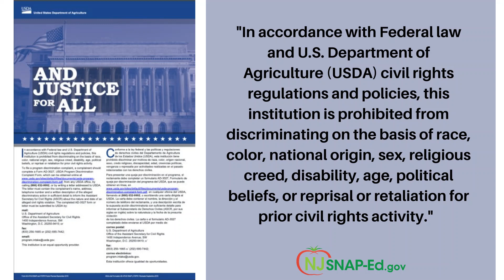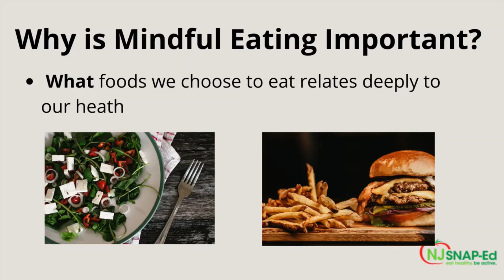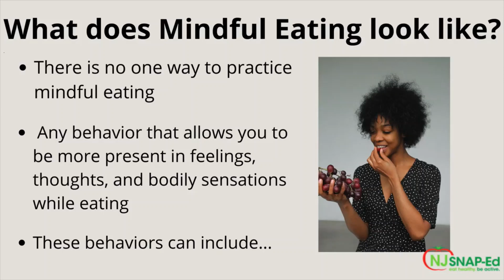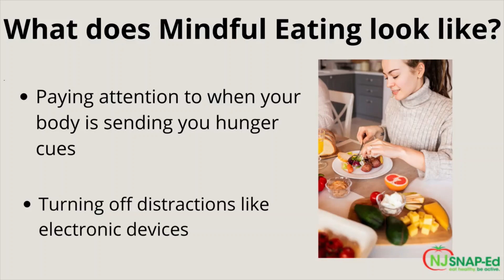The Benefits of Mindful Eating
Have you heard about mindful eating? Learn about what this concept means and how it can be applied in this short Family Foodie video.
Our Family Foodies are members of The Department of Family and Community Health Sciences (FCHS), a part of Rutgers Cooperative Extension. FCHS faculty and staff work in your neighborhood to promote healthy families, schools and communities. Through leadership, collaborative efforts, research, and science-based education, we foster a culture of health and wellness for New Jersey residents of all ages.